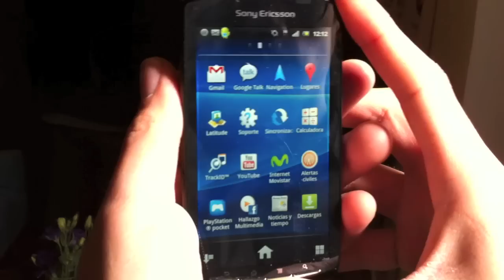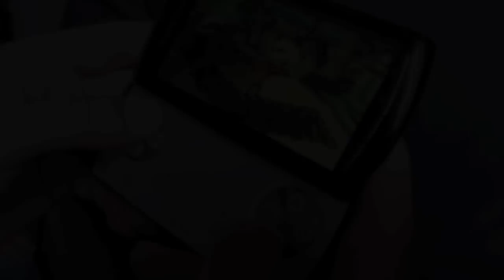Sony Ericsson Xperia Play Movistar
lanzamiento en Chile del Sony Ericsson Xperia Play por movistar